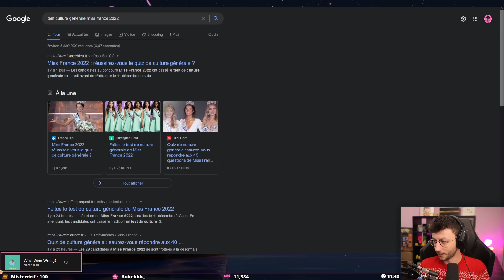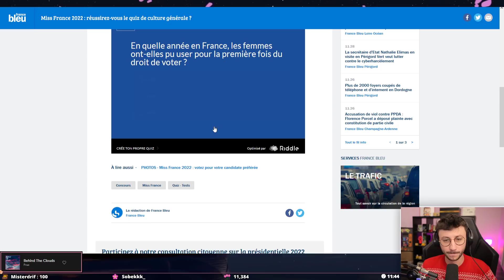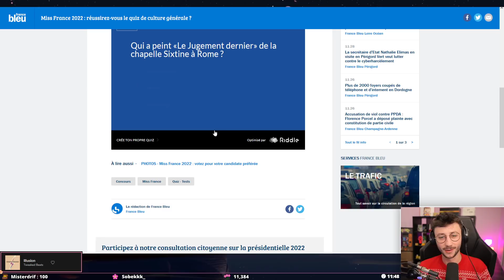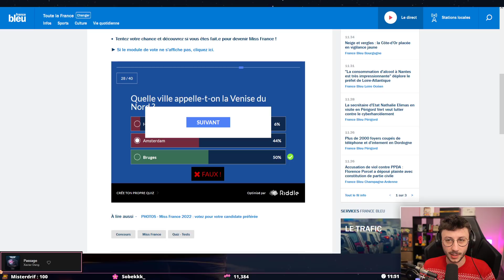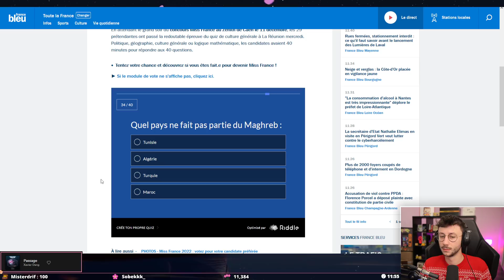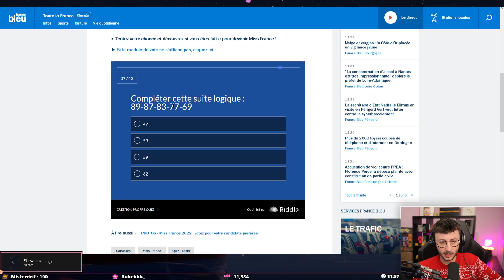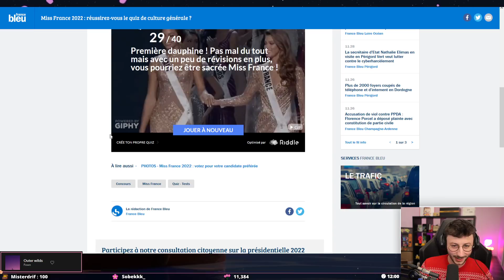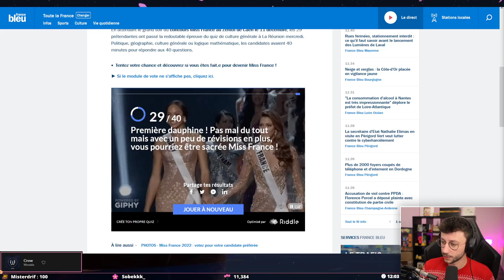JE FAIS LE TEST DE CULTURE GÉNÉRALE MISS FRANCE 2022 - PONCE REPLAY 26/11/2021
Aujourd'hui je fais le test de culture générale Miss France 2022. Le live date du 26/11/2021.

LOVE & FLEURS